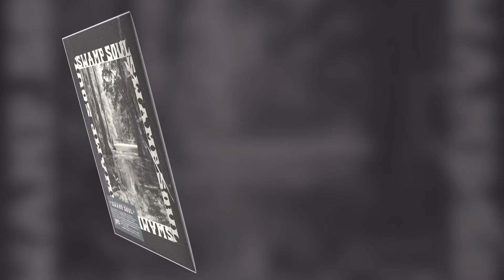Soulful Sample Library - "Swamp Soul" - Previews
Soulful Sample Library - "Swamp Soul" -

Rich Keyboard Textures: Immerse yourself in delectable keyboard arrangements that define the soul-jazz genre. From smooth Rhodes to vibrant Wurlitzers, each track is imbued with the authentic vibe of the 70s.

Greasy Guitars and Authentic Drums: Dive into greasy guitar riffs and crunchy, bona-fide vintage drum sounds that encapsulate the raw energy of the era. These elements combine to create grooves that feel both nostalgic and refreshingly dynamic.

Comprehensive Production Toolkit: "Swamp Soul" is also available with drum-less mixes and ALL STEMS, giving producers total control over their soundscapes. Mix, match, and manipulate to your heart's content, crafting tracks that are truly your own.

Versatile and User-Friendly: All samples in "Swamp Soul" are meticulously key and BPM labeled, ensuring they fit effortlessly into your production workflow. Delivered in 24-bit WAV format, these samples are compatible with all DAWs and samplers. With guaranteed master clearance, you can focus on creating and releasing your music without the hassle of sample clearance issues.

Track Listings
1. Les Pommes 0:00
2. Descent 0:30
3. Errbody 1:00
4. Panna Cotta 1:30
5. Fella 2:00
6. Sand and Fog 2:30
7. Little Big 3:00
8. Cosy Home 3:30
9. The Daily 4:00
10. Harley 4:30